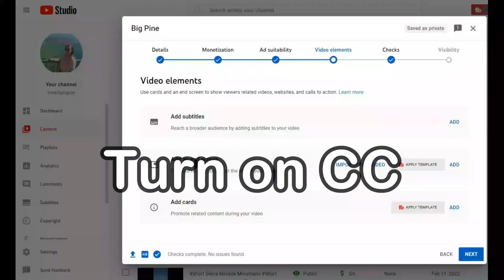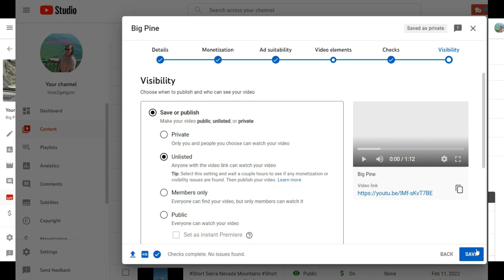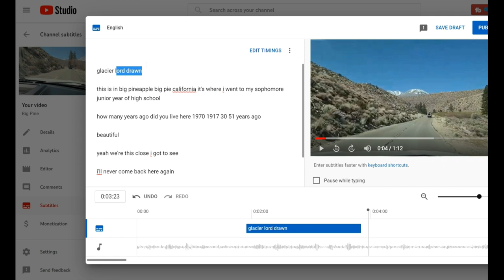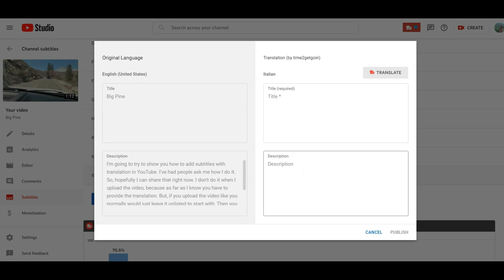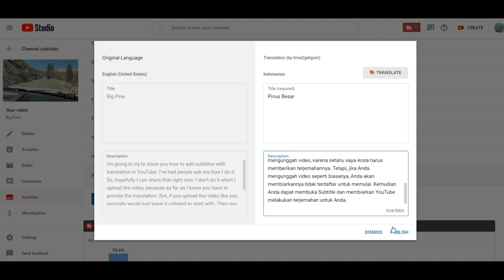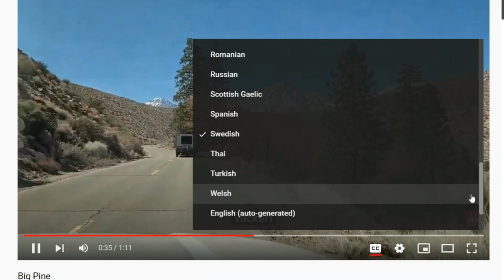How to Translate and Subtitle YouTube Videos easily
I plan to show How to Translate and Subtitle YouTube Videos. It's believed that if you translate and subtitle your videos, they'll reach a wider audience. It should easily translate so your fellow creators will be able to view and understand what's going on in your videos. I know it has been an issue to me watching a video when I don't know what they're even talking about. You obviously won't stay very long. You need to always turn on CC when you upload your videos so this feature can be used. As I say in the video, there may be another way to subtitle but I haven't figured that out. I hope this content is helpful. We appreciate the support.

All editing done using Razer Blade 15 Advanced Gaming Laptop 2021

SAMSUNG 32 Inch 4K UHD Monitor, Computer Monitor, Vertical Monitor, HDMI Monitor

VanTrue 4K Dash Cam Dual

GoPro Hero 9 Black
GoPro Hero 10 Black

Better deal for extra batteries and charger
Artman Hero 9/10 - 3 Battery pack/w charger

While using Samsung Galaxy S21 Ultra
DJI OM5 Gimble

Logitech MK345 Wireless Combo Full-Sized Keyboard with Palm Rest and Comfortable Right-Handed Mouse